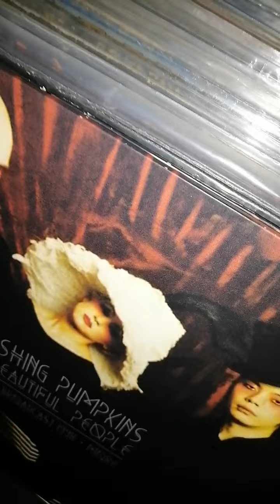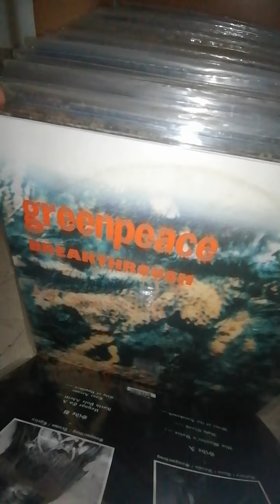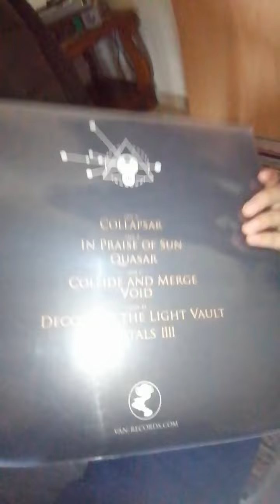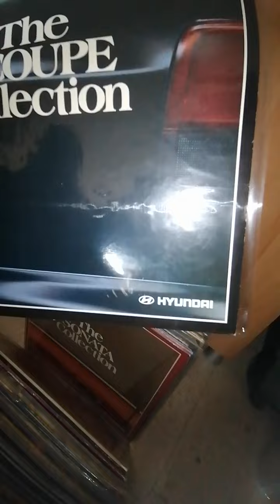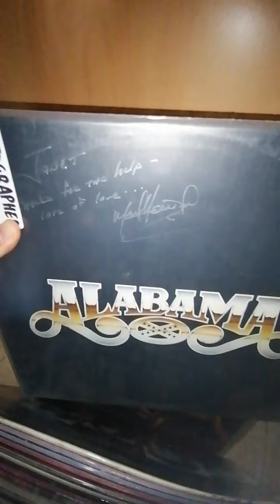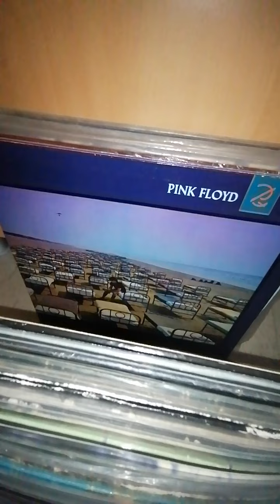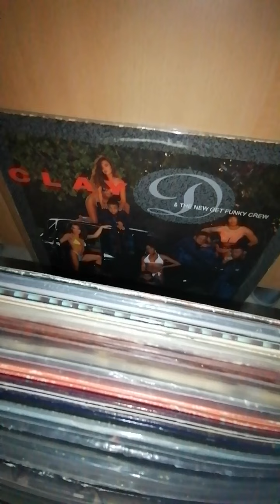Badass Vinyl Collection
Some of my favorites metal & another genere lp's